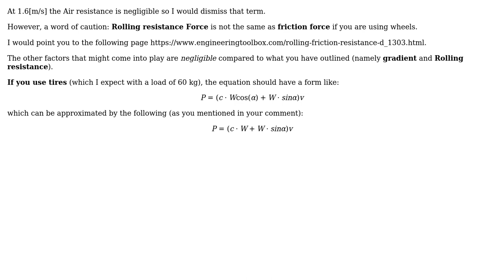Engineering: Sizing electric motor (2 Solutions!!)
Engineering: Sizing electric motor

With thanks & praise to God, and with thanks to the many people who have made this project possible! | Content (except music & images) licensed under CC BY-SA | Music | Images & others | With thanks to user StainlessSteelRat user Solar Mike user NMech user Calpurnius Kazik and the Stack Exchange Network Trademarks are property of their respective owners. You are responsible for your own actions.